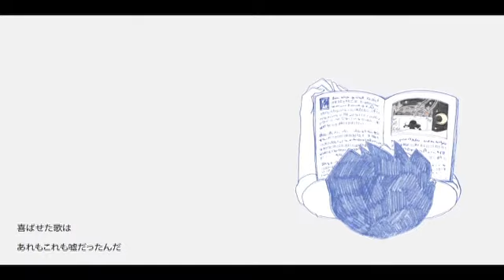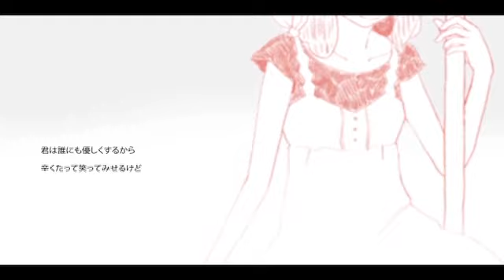嘘つきの世界 歌ってみた □しろくろ■